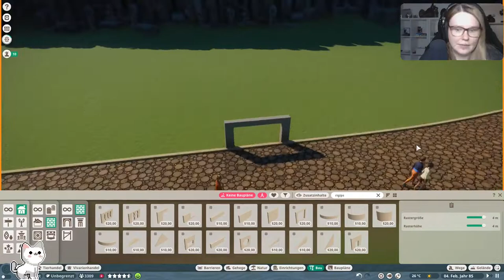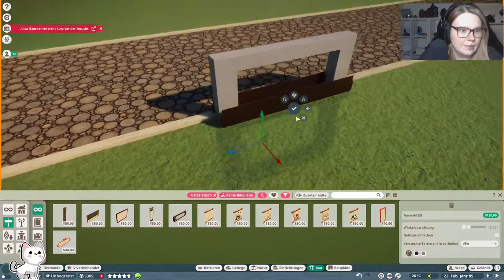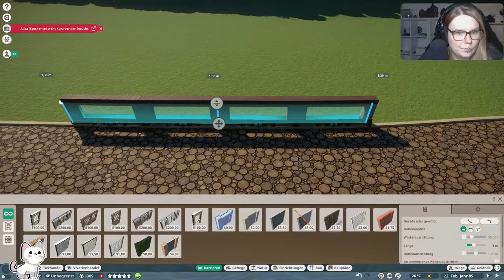Planet Zoo - Dothraki Park - Speedbuild Babirusa Gehege - mit einfachSeba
Wir bauen einen Zoo - einfachSeba & ich starten wieder ein gemeinsames Projekt auf Twitch & ein paar der Builds könnt ihr dann hier auf Youtube sehen.

00:00 Intro
00:43 Speedbuild Babirusa Gehege
09:00 Gehege Vorstellung & Abspann